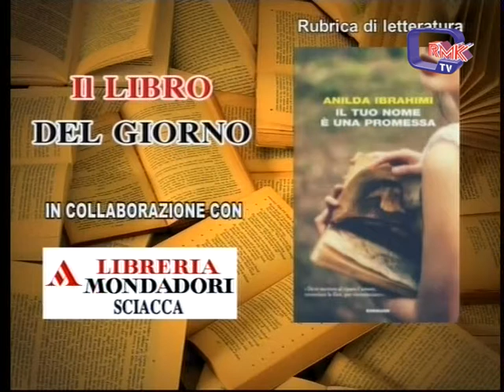Rmk Notizie 22 GENNAIO 2018